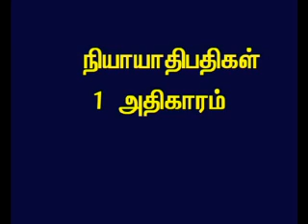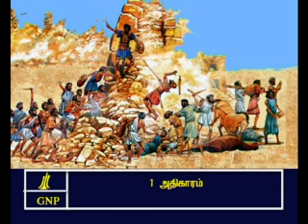TAMIL BIBLE VIDEO COMMENTARY JUDGES 1 PART 1